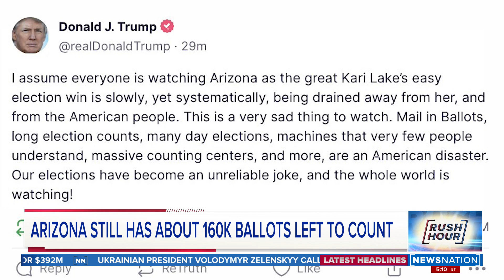Arizona still has about 160K ballots left to count | Rush Hour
Arizona law allows early voting ballots to be tabulated ahead of the election, but ballots received on Election Day must be verified and counted. That process can take several days.